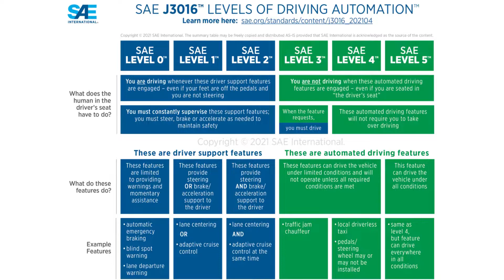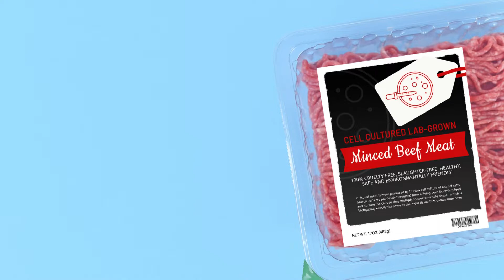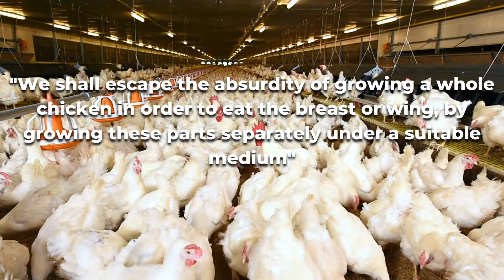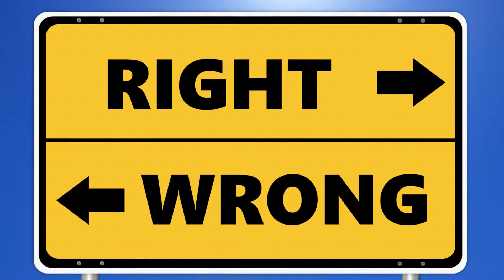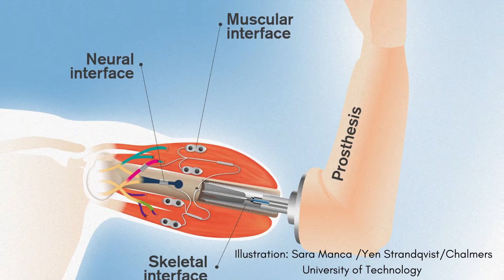We Are Already Living In The Future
When watching sci-fi movies, most of us become jealous of the fact that we do not yet have futuristic technology as depicted in the films. However, since the beginning of the new millennium, technology has progressed significantly and future tech may be closer than you think. In fact, it’s possible some of the things you have wished for have already been invented.